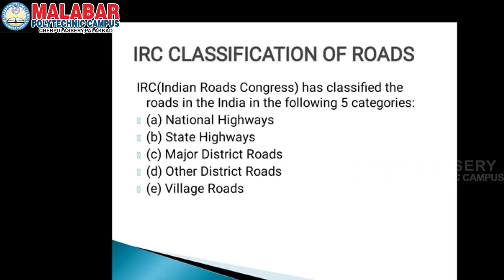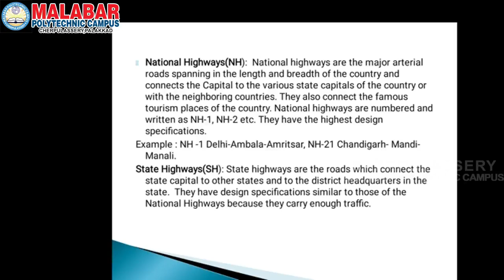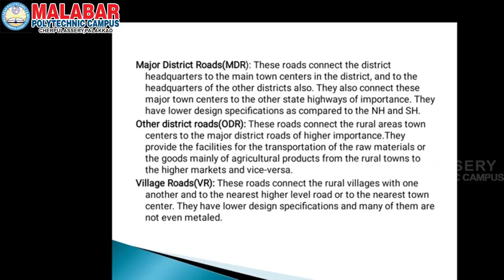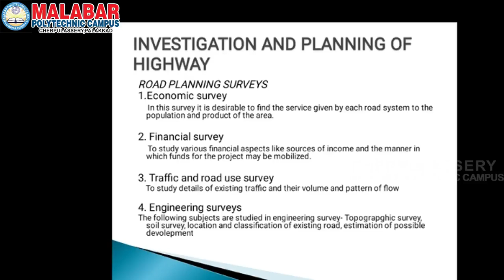6014 - TRANSPORTATION ENGINEERING - MODULE 1 ( Part 2)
Programme : Diploma in Civil Engineering
Semester : 6
Subject : 6014 - TRANSPORTATION ENGINEERING
Topic : Highway Engineering:- History of road development in India –Importance of roads and intermodal mix of traffic - Recommendations of Jayakar committee report & its implementation – Road plans in India – Salient feature of current road plan (Brief Description only).IRC – IRC classification of road – Urban road classification – Major SH and NH in Kerala.
Investigation and Planning of Highways: - Detailed project report for road project - Different types of surveys – Engineering surveys and Traffic surveys – The Es in traffic management.